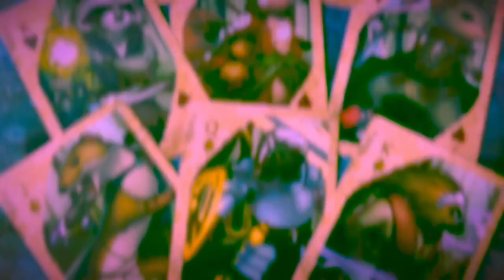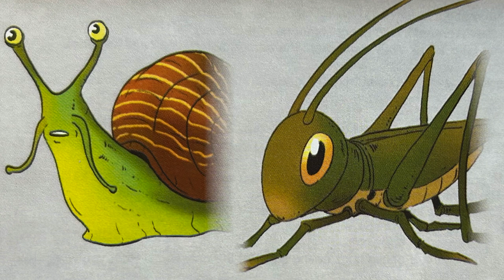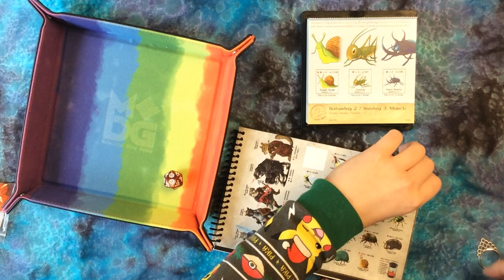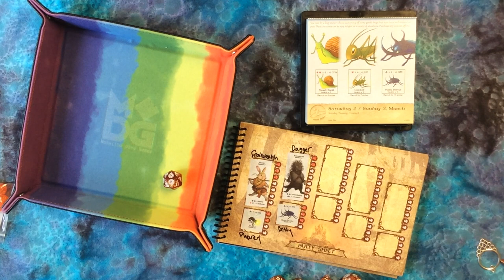Please Bug Me. Quest Calendars The Leaf Riders of Wrenwood Saturday March 2, 2024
March 2: A friendly bug might be the perfect addition to the party.

Title: Drops of Melting Snow (after Holst, Abroad as I was walking)